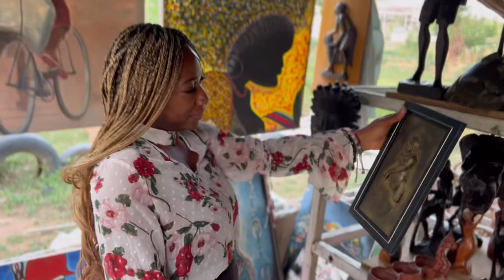LIVING ALONE VLOG #36 | MY APARTMENT GOT FLOODED😭 + life update + Black Panther 2 + grwm & more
Hope you guys enjoy todays video just as much as I enjoyed creating it! XOxO

Stephanie💟

FAQ
➭ Nationality?: Nigerian
➭what do you use to film?: iPhone 13pro
➭editor?: IMovie & VLLO